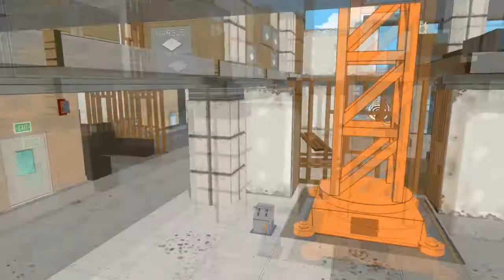Let's Play Family Guy #10 (German/Deutsch)